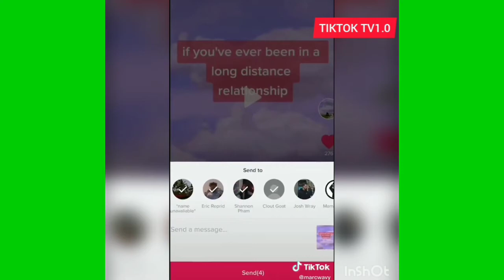Try not to laugh funny tiktoks compilation 2020